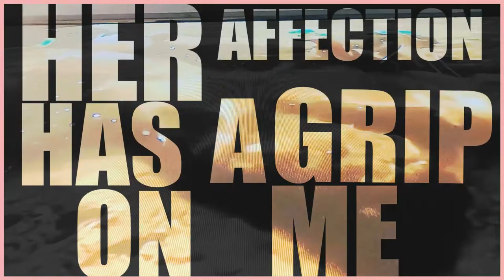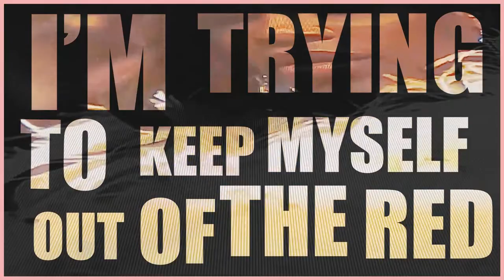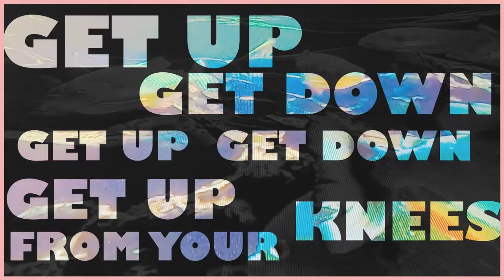Piranha - Hookers From Mars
Piranha is the 5th single from Hookers From Mars.
Music and lyrics by Neil Farmer and Melvin Jezero
Video created by NWC videos

Hookers From Mars is on Nerve Wracking Collections

      Piranha

You’re watching me

     Piranha

Verse

Play the Hollywood scene
Befriend a Jeffrey Epstein
Saving up the cash to live the dream
Got to be the going cool meme
I saw her eating ice cream
That’s when I lost all my self esteem

Rumours and favours

Soon to make the news (ya that’s right)
Not up for us to choose (ya that’s right too)
Whatever keeps me on film
On internet headlines
Doing the best roles that I can get

PreChorus

She took liberty to spit on me
Then gave me that look sided-eyes
One thing’s for sure this is not a romance perse
She’s eating me alive
Bleed me out
Oh what a sight

Chorus
Her affection has a grip on me

Piranha

You’re watching me

Piranha

Laladygaga
Ladida
Ladygaga
Laladygaga
Ladida
Ladygaga

Verse

Hollywood’s a hotbed
Of friends wanting you dead
I’m trying to keep myself out of the red

The things you need to do
When you are new in town

PreChorus

Piranha
I’m watching you
You’re watching me

Piranha

Always practice safe text…ya right

Piranha

(You know I know you know I know that you’re such a tease)

You’re watching me

Piranha
(Get up get down get up get down get up from your knees)
Always practice safe text
She likes the song Come As You Are by Nirvana